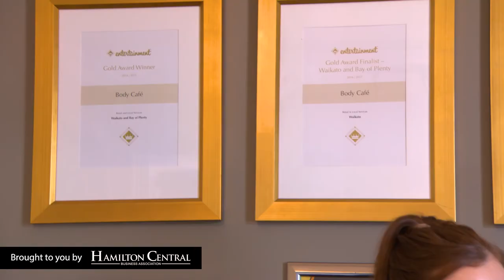Hamilton CBD Series 1 - Body Cafe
The CBD Series - an 'up close and personal' look at the business makeup of Hamilton's central city.